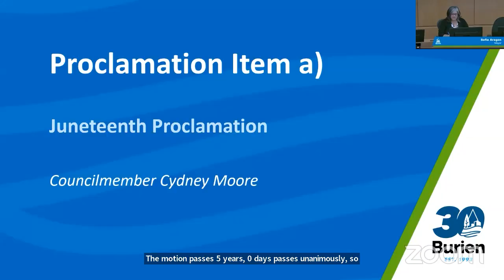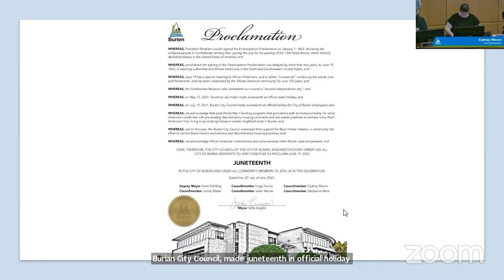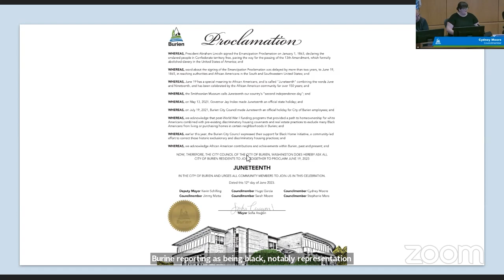Juneteenth Proclamation, June 12, 2023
Community members are encouraged to visit the Northwest African American Museum, who will be hosting Juneteenth events all weekend

Captions may be autogenerated.